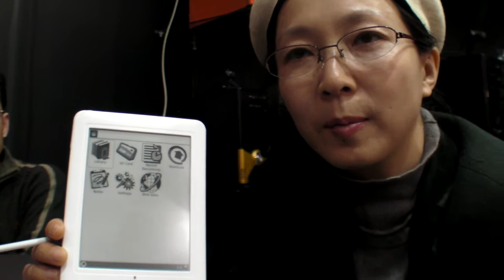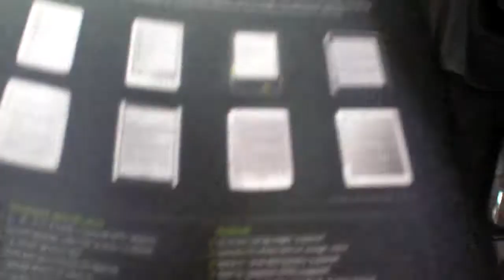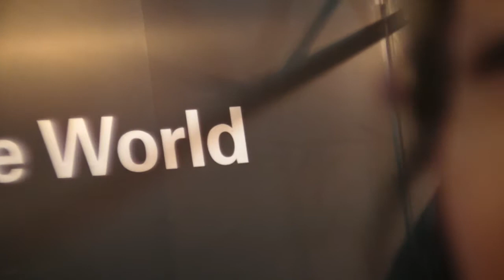Onyx International status of firmwares and products at CeBIT 2010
Onyx is talking about their latest status of the firmware updates that they are making for their implementation of embedded Linux in a wacom touch screen enabled WiFi e-ink e-reader the Onyx Boox, also sold at Bebook Neo. They are also talking about the imminent release of a 3G version, different designs, larger e-ink screens and the eventuallity of using Android OS in future devices or as a firmware update in the current one.